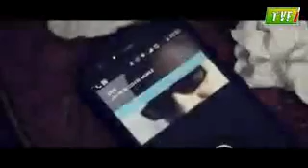Daddy cool!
Nice